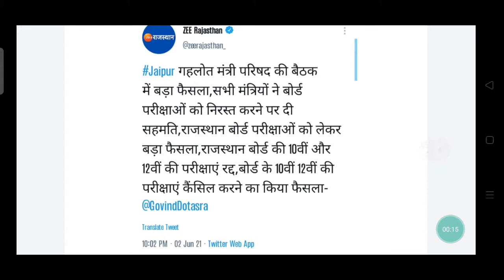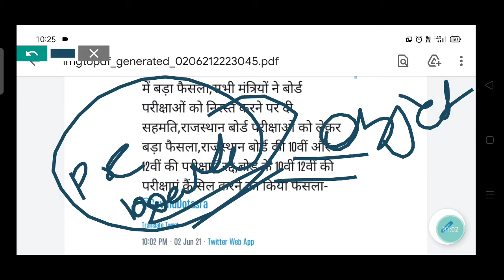rbse board exam 2021 latest news live|rbse board exam news today| rbse 12thboard exam cancelled news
rbse board exam 2021, latest news, rbse board exam news today,rbse 12th board exam cancelled news.

rbse board exam 2021,rbse news today
rbse latest news,rbse board exam 2021 latest news,rbse exam news
rbse news today 2021,rbse board exam news,rbse aaj ki news,rbse board exam 2021 class 10,rbse board news
rbse board latest news,rbse board exam news today in hindi,rbse class 12 exam
rbse class 12 latest news,rbse class 12 exam date 2021,rbse class 10 exam date 2021,rbse class 12 board exam 2021,rbse class 12 exam update
rbse class 10 exam update